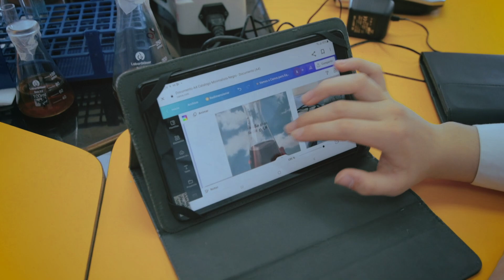METODOLOGÍA DE APRENDIZAJE STEM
Compartimos con toda nuestra Comunidad Educativa de @liceobicentenariosannicola, este material audiovisual donde se presenta la metodología de aprendizaje STEM, compartida en el Evento Internacional +Conectados 2023: Innovación Educativa para el Aprendizaje Profundo, organizado por el Centro de Liderazgo +Comunidad de la Universidad de Concepción, el cual contó con la participación de la reconocida investigadora Joanne Quinn.